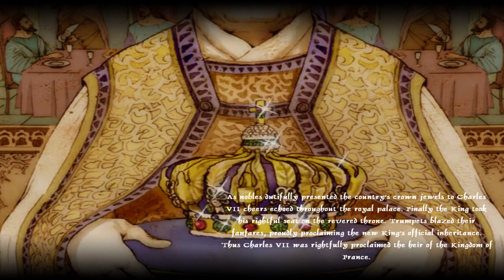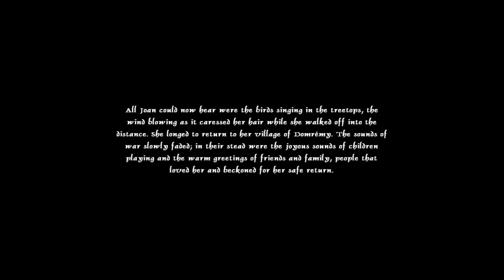Wars and Warriors: Joan of Arc | PC Gameplay / Walkthrough / Playthrough | English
Support Wars & Warriors: Joan of Arc is a historically based computer game. Developed and published by Enlight, it was released in 2004. The player assumes the persona of Joan of Arc and leads the French in their attempt to win the Hundred Years' War. The game combines aspects of real-time strategy and action.

While the game has both action and strategy aspects, action predominates. Playing as Joan or one of several other French commanders, the player uses a variety of weapons to defeat enemy English soldiers. As the game progresses, the player gains combos and special attacks that enable him or her to defeat the English more effectively. The player also controls the French army and directs it in battle. There are eight levels, each featuring multiple objectives.